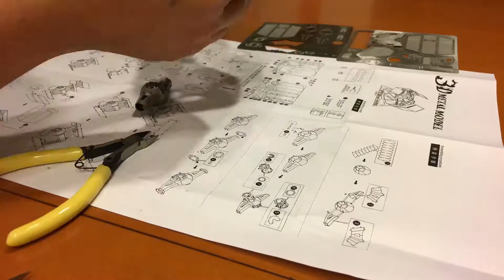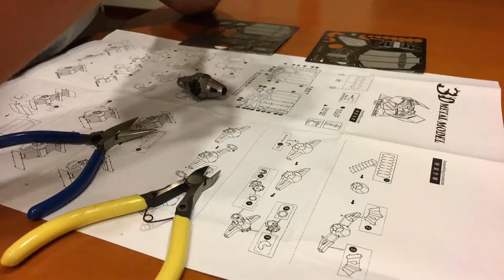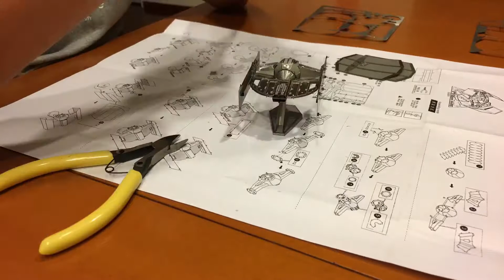Tie Fighter!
2hrs assembly of the bad ass in Star Wars.